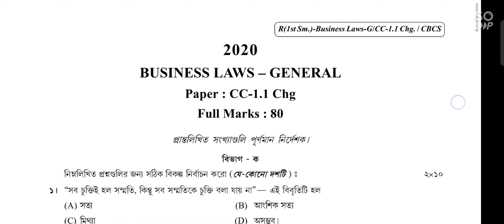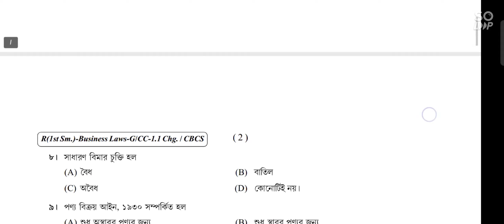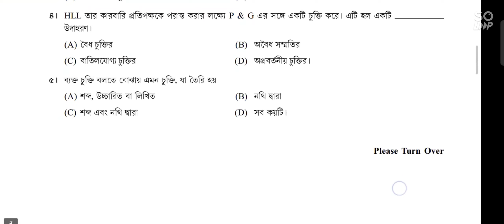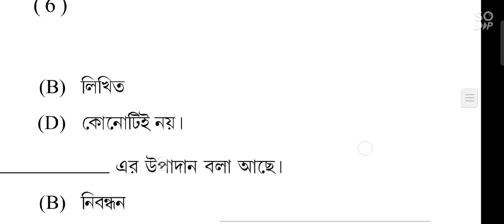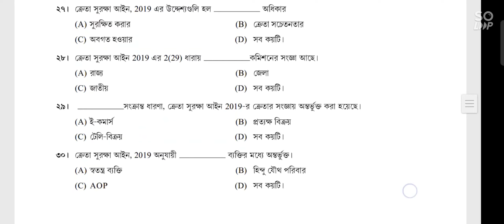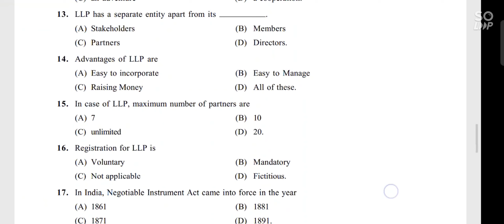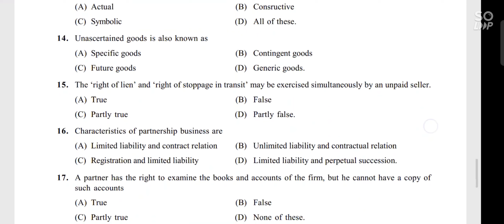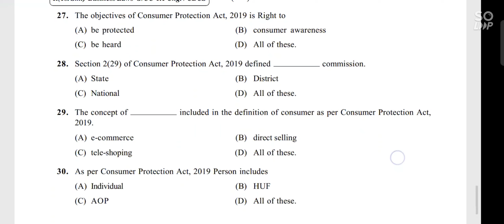CU QUESTION PAPER BUSINESS LAW CC - 1.1 CHG 2020 FULL MARKS 80 /B.COM GENERAL